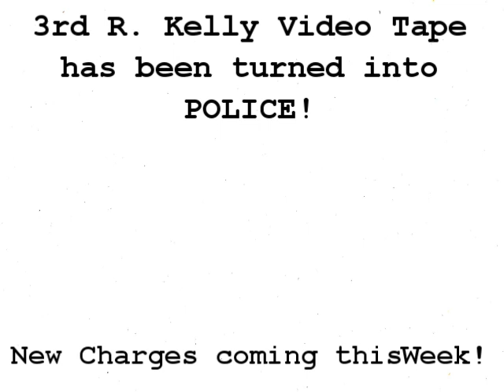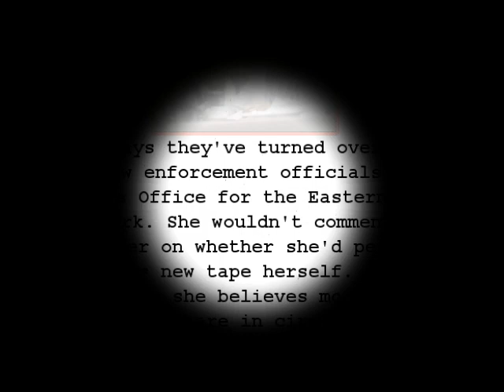R Kelly New Tape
Reports of a 3rd tape being turned over to authorities in New York.

Allred already reps a number of R. Kelly accusers, including two women who say he targeted them after a Baltimore concert in 1995. One of those women, Latresa Scaff, says R. Kelly had intercourse with her without her consent in a hotel room ... this after he'd already plied the then-underage girls with alcohol and drugs at an after-party following his concert.     Allred says a witness has come forward to corroborate the Baltimore women's accounts, and all three of them have spoken to the U.S. Attorney's Office for the Eastern District of New York.